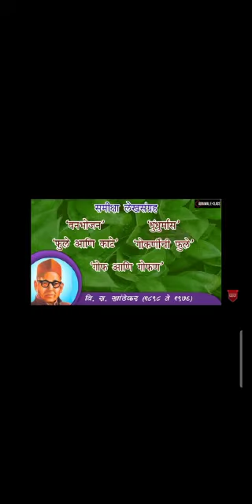Std. 10(MM) - Sub : Marathi पाठ : ७ - गवताचे पाठे